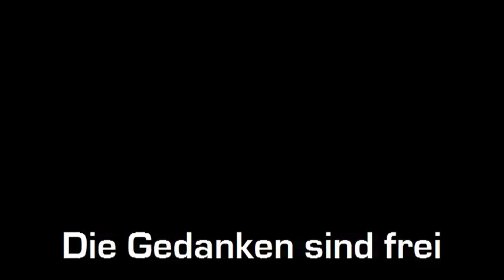Die Gedanken sind frei - Ukulele Arrangement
Played on my brandnew Kala Travel Sopran Ukulele.